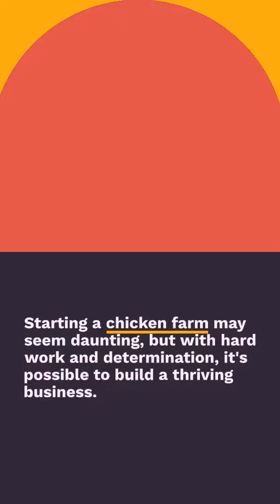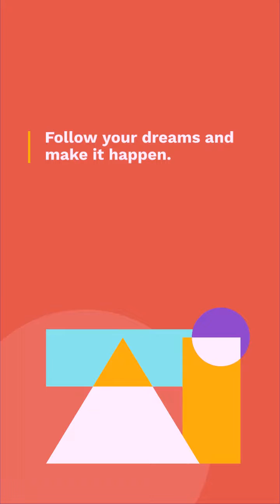Celebrating Nepal's Resilient Farmers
Join us on a captivating journey through the Nepali countryside as we celebrate the incredible farmers who are the backbone of Nepal. For centuries, these dedicated individuals have toiled tirelessly to provide food for their families and communities. In this video, we highlight their unwavering spirit and their unique approach to farming, passed down through generations.

Through stunning visuals and heartfelt storytelling, we showcase the deep connection Nepali farmers have with the land. Witness their dedication as they work harmoniously with nature, using traditional techniques perfectly suited to the local climate and terrain.

Despite facing challenging weather conditions, limited resources, and a changing climate, Nepali farmers remain resilient. They are not only survivors but also innovators, finding new ways to overcome obstacles and ensure a sustainable future for themselves and their communities.

In this tribute to their unwavering determination, we invite you to celebrate the farmers of Nepal and acknowledge their vital contribution to our nation. Let's support their efforts and work together to build a brighter future for all.